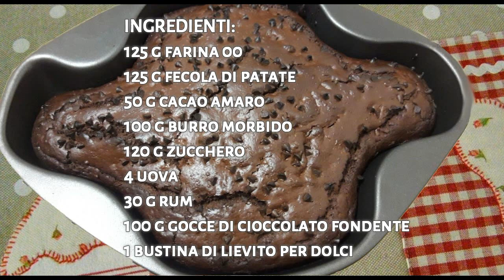Colomba veloce al cioccolato fondente Bimby Tm6 Tm5 Tm31 Thermomix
Nel periodo di Pasqua il simbolo principale è la Colomba.
Simbolo della pace. In questa ricetta riutilizziamo lo stampo a forma di colomba per preparare una colomba di pasqua "Veloce" al cioccolato fondente con il nostro bimby.